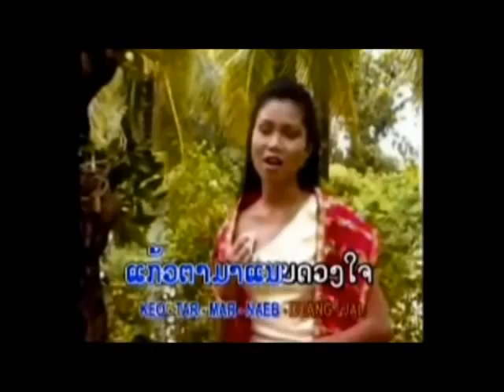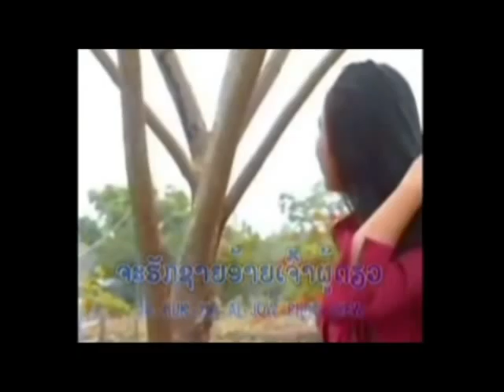LaoBoy Ak PolarBear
Boon Pow